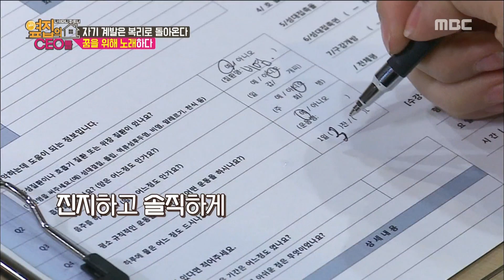[Next door CEOs] 옆집의CEO들 - Young Ji, Vocal training 20160212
Young Ji, Vocal training